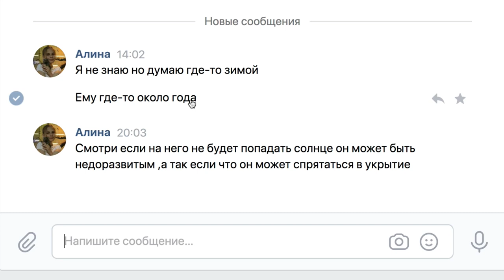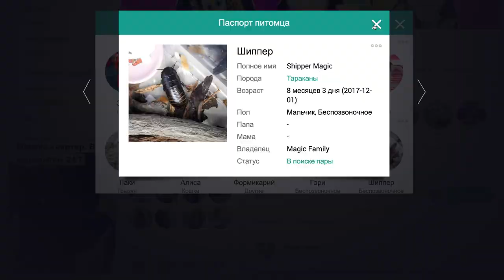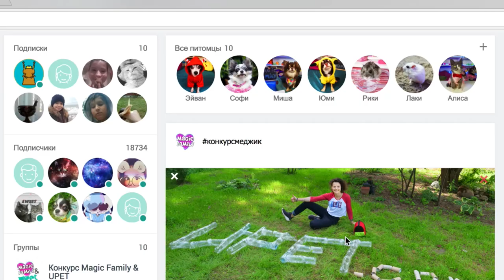Лабиринт ТОННЕЛЬ ДЛЯ ХОМЯКА ИЗ БУТЫЛОК! МНЕ ПЛОХО ОТ ХОМЯКА ПОЧЕМУ? Magic Family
УЧАСТВУЙ! 30 ПОБЕДИТЕЛЕЙ в КОНКУРСЕ
ЗВОНОК и РАЗОБЛАЧЕНИЕ МОМО ▼ЖМИ ЕЩЁ▼

На моем канале ты найдешь полезные советы и смешные видео с животными! Мои собаки едят корм PLATINUM, можешь купить пачку с Меджик стикером и автографом

О РОЛИКЕ: Я несколько месяцев собирала пластиковые бутылки, чтобы сделать лабиринт тоннель для своего хомяка Рики! В этом видео хомяк на прогулке впервые в жизни! Я сделала тоннель и он пойдет гулять и бегать в лабиринте, а еще я расскажу про конкурс, своих новых питомцев и про аллергию на хомяка.